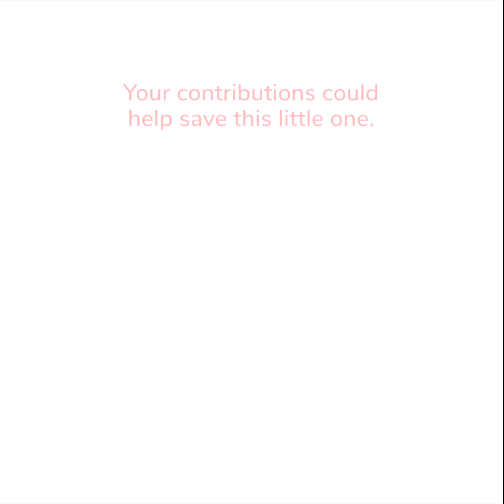Help this mother save her dying 2-year-old son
Diagnosed with Myeloid Sarcoma, 2-year-old Yashvant needs urgent treatment. Her mother is all alone in this fight and have absolutely no money to provide him the urgent treatment he needs. You don’t know her, but she needs your support to give the little one a fair chance at life.